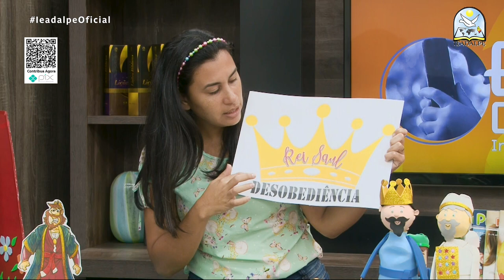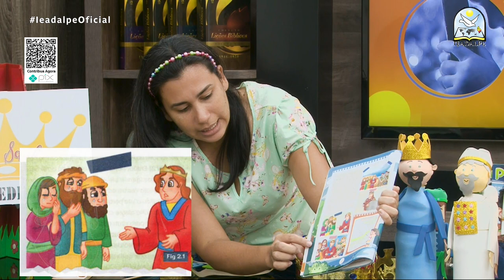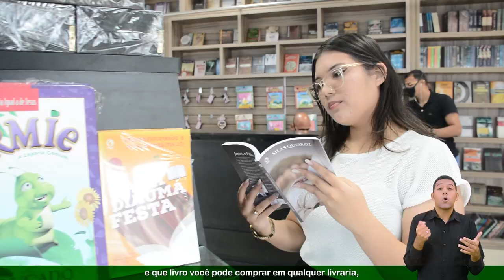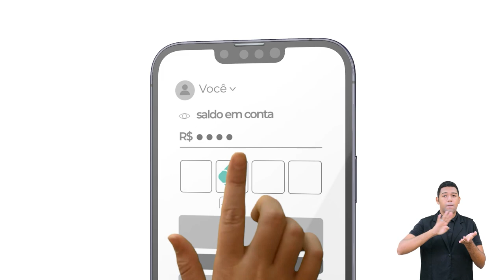EBD On-line - Lição 2 - [Maternal] - 3º Trimestre de 2022 - 10/07/2022 - Ieadalpe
EBD On-line - Lição 2 - [Maternal] - 3º Trimestre de 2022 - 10/07/2022 - Ieadalpe - Saul o Rei Desobediente.

Professora: Walquíria Luna - Ieadalpe.

Ou faça através das contas abaixo:
Ag. 3503-3
C.C. 40021-1

CAIXA
Ag. 3122

BRADESCO
Ag. 1058

SANTANDER
Ag. 3295

ITAÚ
Ag. 7474
C.C. 35183-5

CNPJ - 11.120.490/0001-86